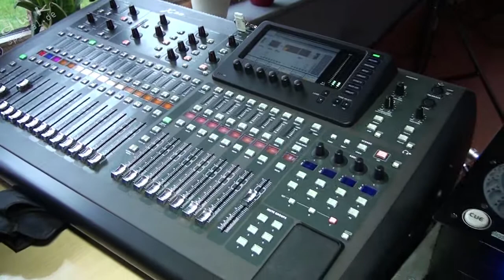15 Jahre Sozialtherapeutische Wohnstätte Fabrikstraße Delitzsch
15 Jahre Sozialtherapeutische Wohnstätte Fabrikstraße Delitzsch
Bilder der Feierstunde des BHZ des Landkreises Delitzsch gGmbH
Seit 15 Jahren wohnen 32 chronisch psychisch kranke Menschen in der Fabrikstraße in Delitzsch, ein Film von Dirk W. Kunze.